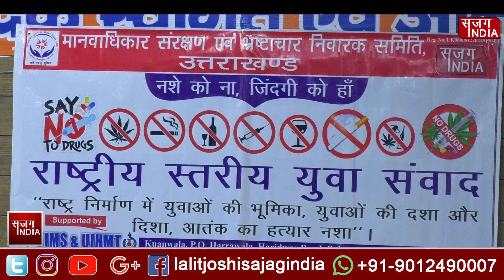ऐसा क्या बोल गया छठी कक्षा का अनमोल धनौला ?? जिसे सुनकर सब चौक गये .....